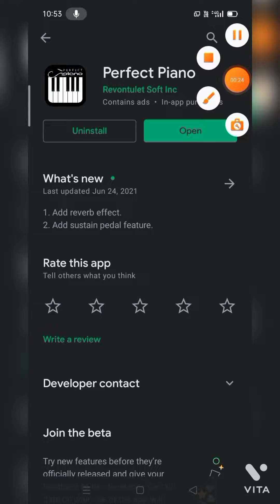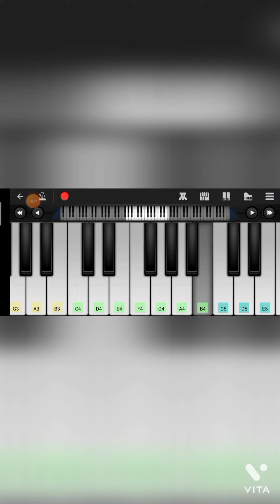keyboard 🎹 | Isaignani Ilaiyaraaja song notes 🎶🎵